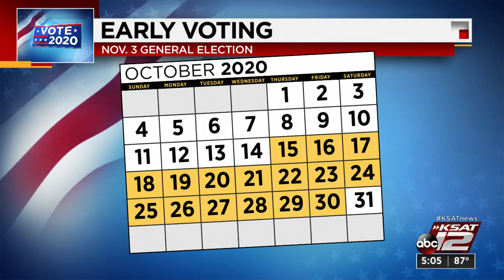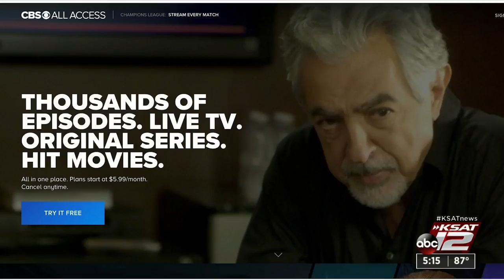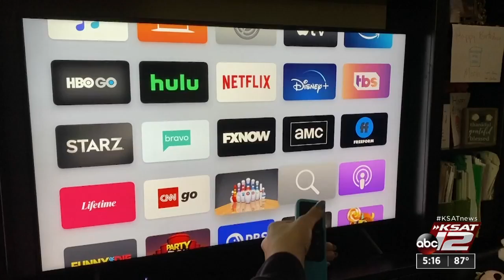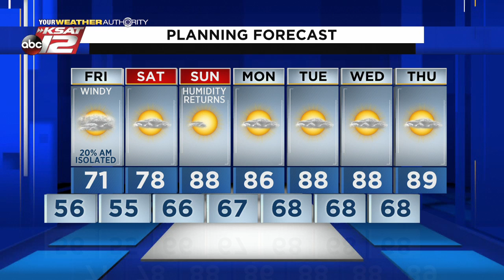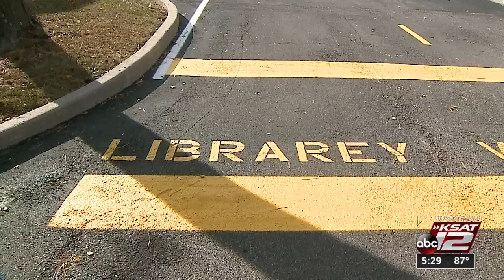KSAT 12 5 O'Clock News : Oct 15, 2020